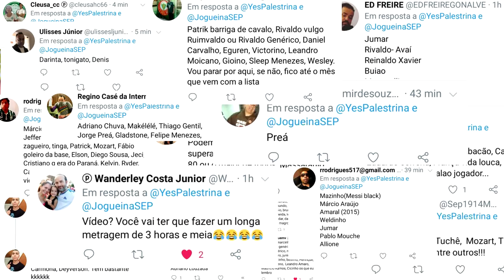OS PEREBAS QUE JOGARAM NO PALMEIRAS!!! | QUE FASEEEEE!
Vamos apoiar as mídias do Verdão, o debate alviverde veio para somar. Juntos somos mais verdes!

Conta Itaú :
Kassia Alves Poggi
AG: 2078
CONTA: 34889-9